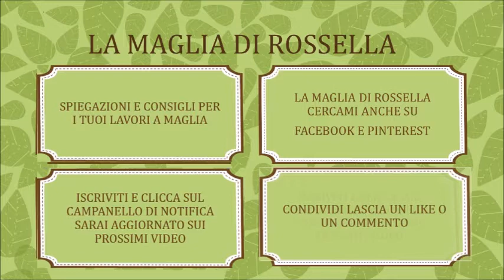Tutorial Mattonella o Piastrella - Granny square #5